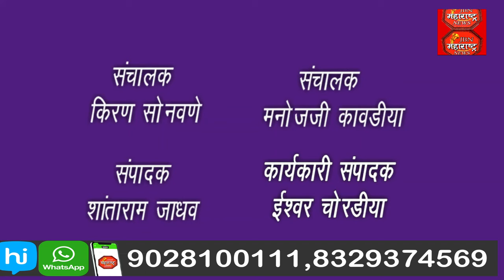खा.रक्षा खडसेंनी पक्षश्रेष्ठींचे मानले आभार